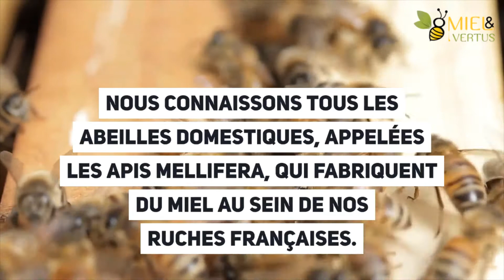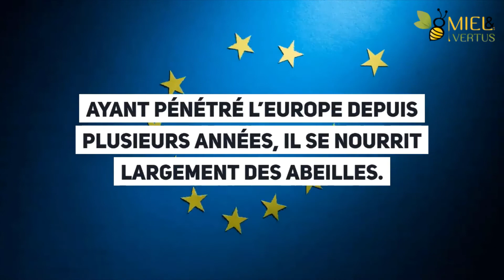Les abeilles sont-elles vraiment en train de disparaitre ?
On entend depuis des années des voix qui s'élèvent pour dénoncer la disparition des abeilles. Mais est-ce vraiment le cas ? Et si cela arrive, quelles conséquences ?